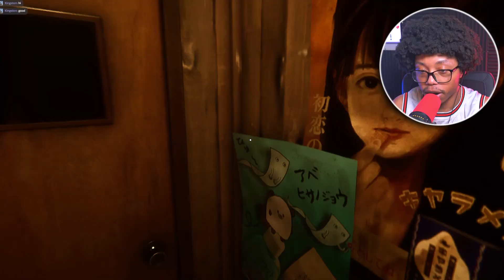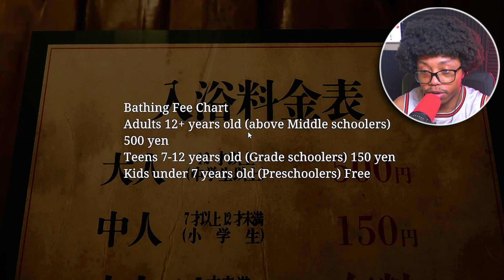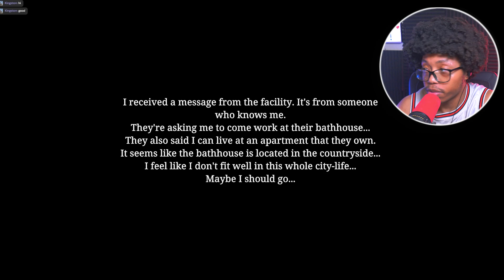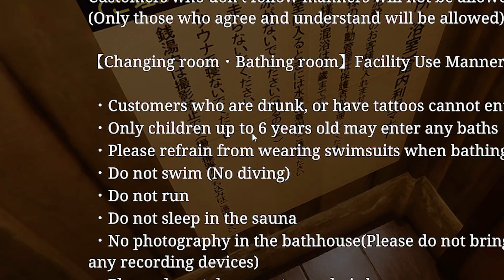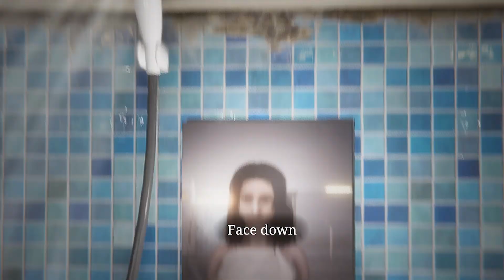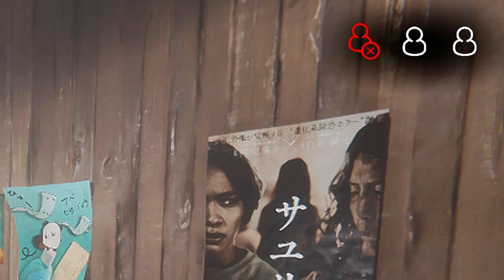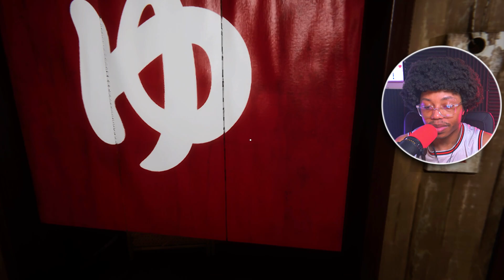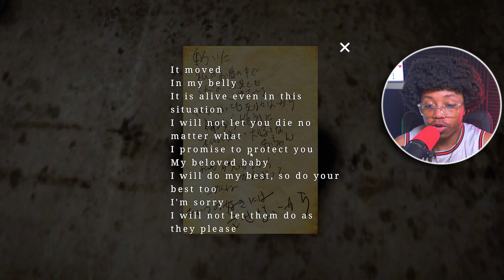This Horror Game FORCES You to work In a Cursed Bathhouse… [Chilla’s Arts]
In todays video I play Chilla's Arts "The Bathhouse" About a Japanese horror game that revolves around working at a bathhouse. A complete revamp of the original bathhouse.

I hope you all do enjoy this video watch all the way through because there is some great stuff in-store.

Bio: teen just trying to make awesome videos for all you wonderful people hoping to brighten your day.

Constant reminder: always stay your intended course no matter the bumps ahead

🙏 God bless 🙏

It's important to drink water everyday 😁 (helpful tip)